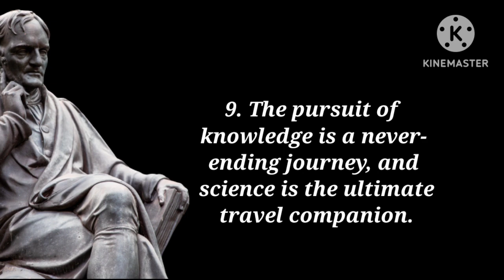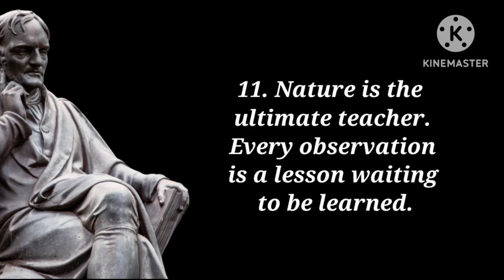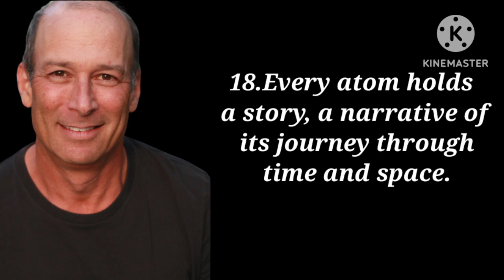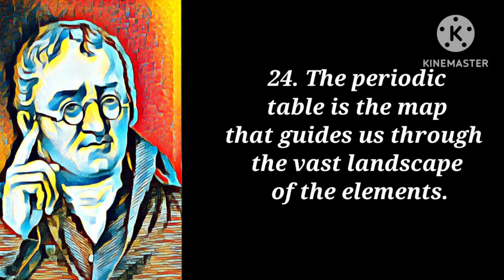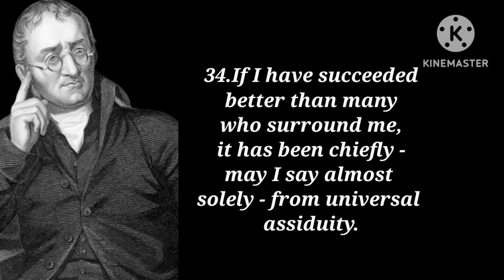Jhon dalton | Dalton atomic theory quotes youtubequotes.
your quries:-

history of the atom
history of atomic theory
john dalton
atomic theory timeline
democritus atomic theory
atomic model
modern atomic theory
thomson atomic model
atomic theory of matter
atomic structure
atomic theory